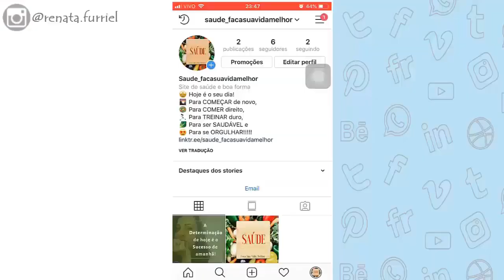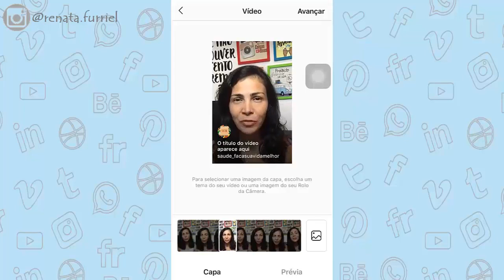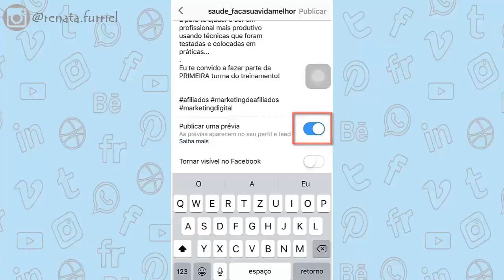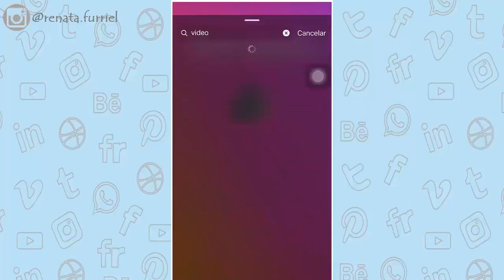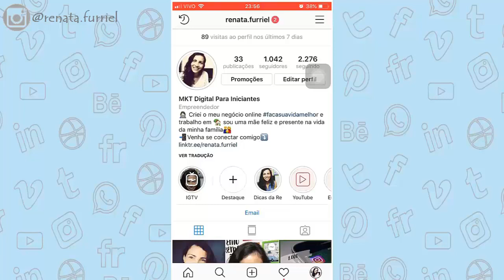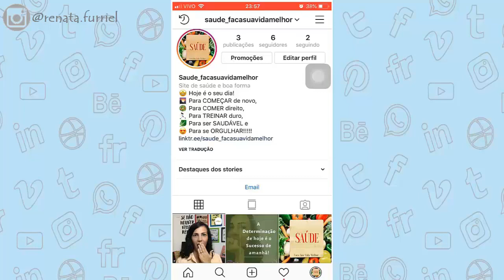📲Como colocar link nos Stories com menos de 10K - Por Renata Furriel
➡️Curso que eu indico no vídeo para aprender do zero a montar a sua estrutura e trabalhar em casa

➡️Curso que eu indico no vídeo Quer atrair seguidores, Engajar e Vender no Instagram, curso que eu indico para aprender a bombar o seu Instagram - Potencialize Insta

No Vídeo de hoje eu trago uma super dica para você fazer a sua chamada para ação Arrasta para cima.

O Instagram só libera links nos stories os perfis comerciais com mais de 10 mil seguidores.

Mas para dar aquela forcinha aos perfis com menos de 10K, o Instagram resolveu ativar a função IGTV nos stories e possibilitando que os seguidores arrastarem para cima e serão direcionados ao seu vídeo no IGTV.
Isso direciona os seus seguidores ao link que você irá disponibilizar no seu canal do IGTV.
Você poderá divulgar o seu canal do Youtube, o seu Artigo novo do seu Blog e outros links que você quiser divulgar!

Bom Vídeo!😊

Se Conecte comigo:
Entre em contato comigo: 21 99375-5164